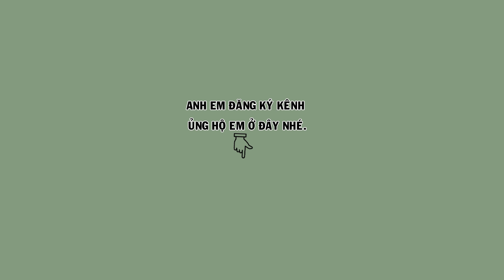HM 4584 - Họa mi đuôi xòe chơi cánh, bóng bộ cực đẹp ( giá 5tr) | Hoạt Họa Mi